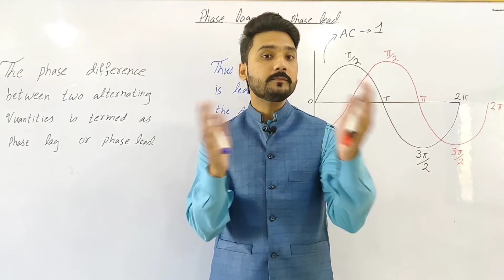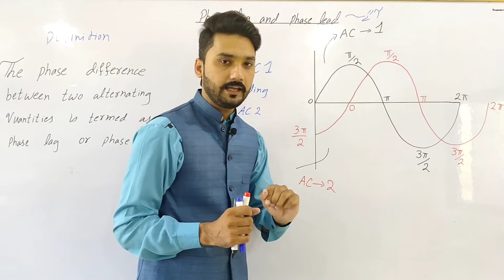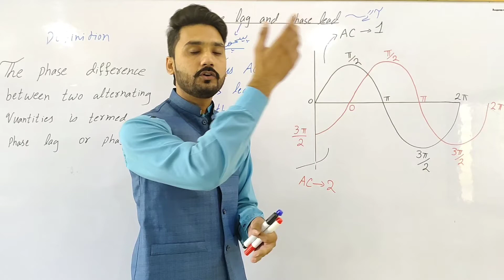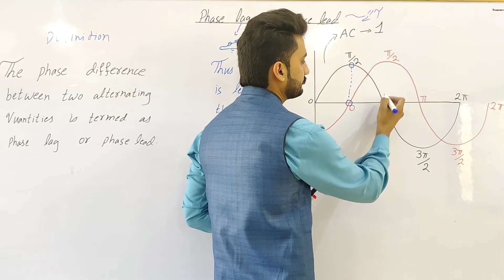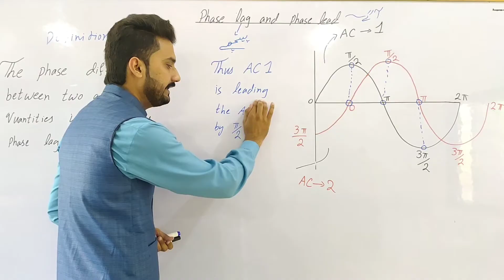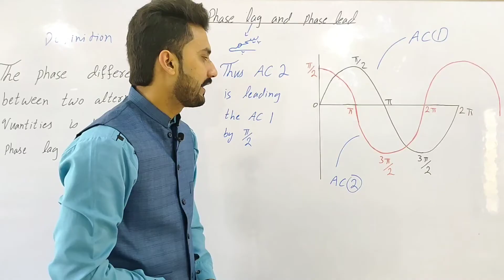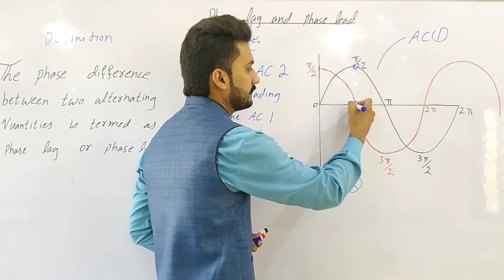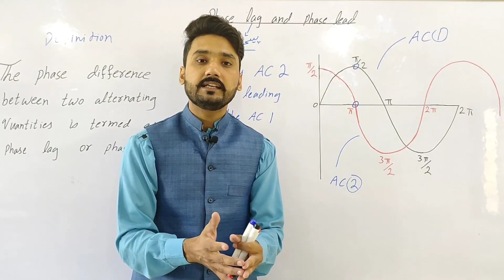Phase lag and phase lead | in Urdu/Hindi | 12th class physics | physics ka safar